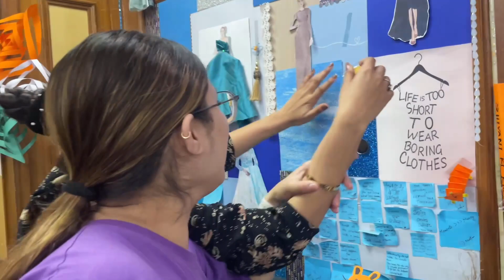Mera aaj dil tor diya Shivani ne😭 dil friends #2024